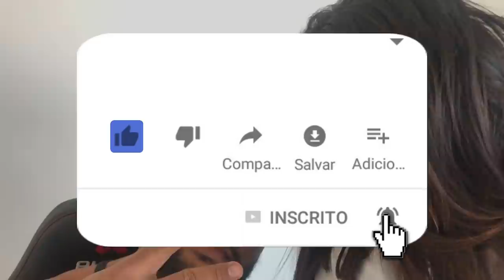DEU RUIM NA OBRA DA ACADEMIA VL FITNESS! 😡